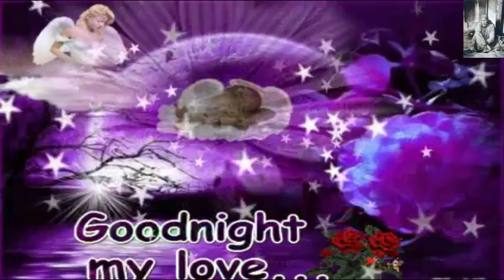Beautiful Good Night Message Whatsaap Video Facebook Status | Good Night Quotes E cards